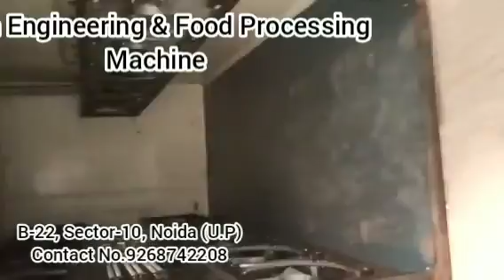Video Guru 20210113 102359963